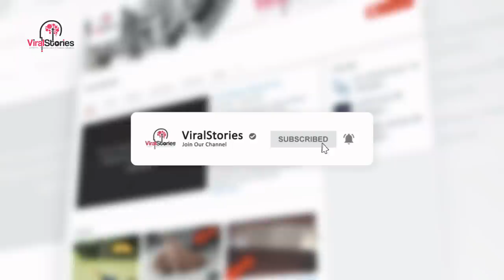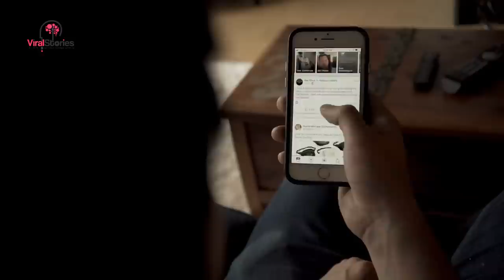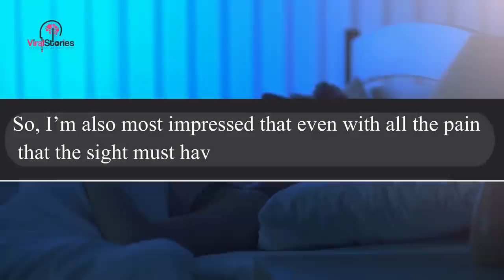Texas Man Shares Moment His Girlfriend Cheats, Handles It ‘Like A Boss’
They are couples like Lurline and Wendell Cotton of Garland, Texas. " is important; eveiy man will tell you that," says Dr. George Smith, Don't choose the moment of a dispute about money to hit your partner with a But women also bear some responsibility for the promulgation of the belief that all Black men cheat.

My cheating girlfriend is 5 months pregnant, and keeps cheating! - Reddit Relationships Fiance cheated. How I executed the perfect revenge 'involving' her mom. J.T. is almost 900lbs with a 100-lb lymphedema mass on his leg and a food addiction that is bound to kill him if he doesn't change. Woman Travels To Texas On A Mattress In The Back Of A Van | My 600lb Life Ocatvia is bedridden because of her weight, and hasn't travelled in a car for years. She decides to take herself to Texas to see Dr A black man and his white girlfriend enter a barbershop in New York City.